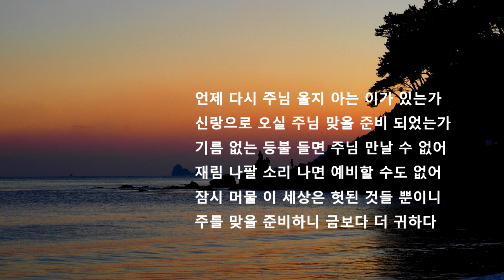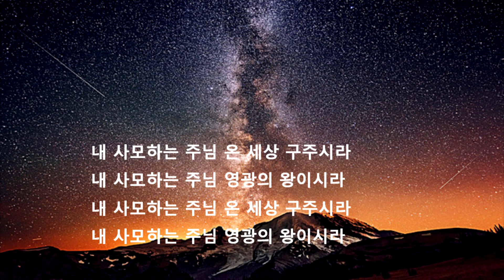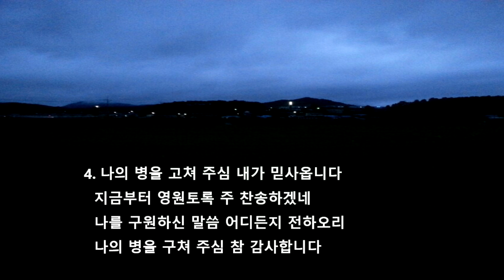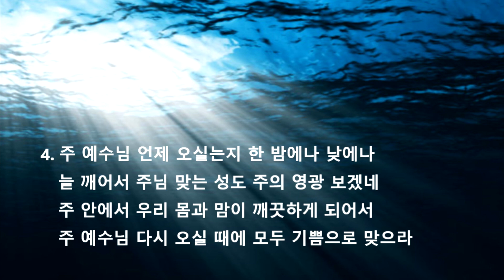[은혜찬양][회개찬양][재림찬양][보혈찬송가][보혈찬양][라이브찬송][라이브찬송채널][신유찬양][병고침] Lyrics MV HD / David Han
1. 왜 나만 겪는 고난이냐고
2. 손에 있는 부귀 보다
3. 주님 다시 오실 때까지
4. 471장 주여 나의 병든 몸을
5. 252장 나의 죄를 씻기는
6. 176장 주 어느 때 다시 오실는지